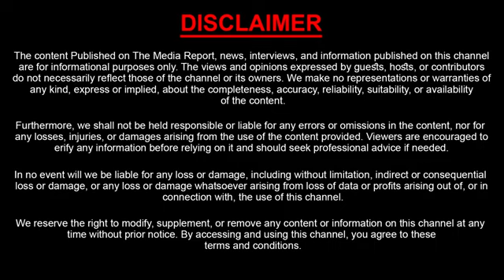Venkatesh Madugula Exclusive Interview | Insta Star Vicky | Anchor Kezia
Watch ► Venkatesh Madugula Exclusive Interview | Insta Star Vicky | Anchor Kezia

2day2Morrow is an official YouTube Channel that will constantly keep you updated with the latest breaking news, trending topics, entertainment videos ,exclusive Interviews, health and beauty tips, numerology tips, and others. Stay updated with Tollywood's latest happenings and other social media viral news exclusively on 2day2morrow Channel. 2day2morrow is stepping ahead of other brands on YouTube with its variety of unique content delivering strategies, including interviews in entertainment and political backdrop.